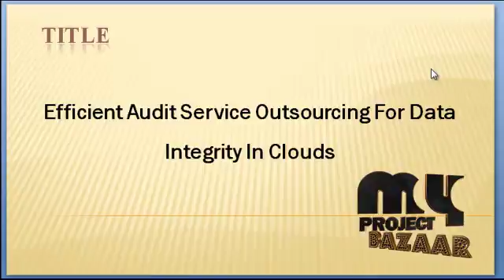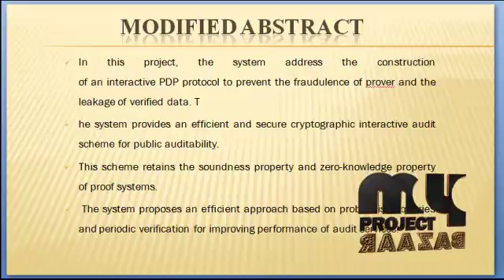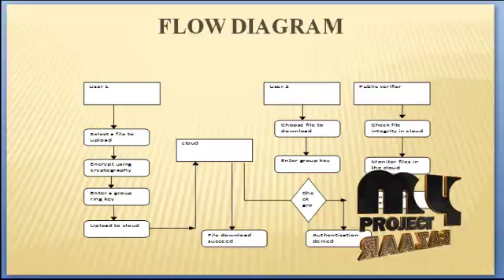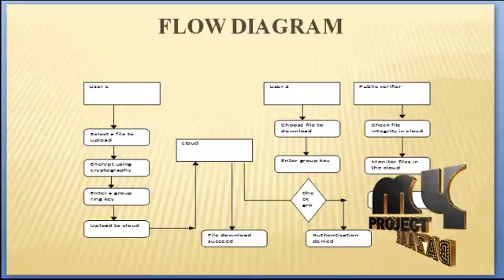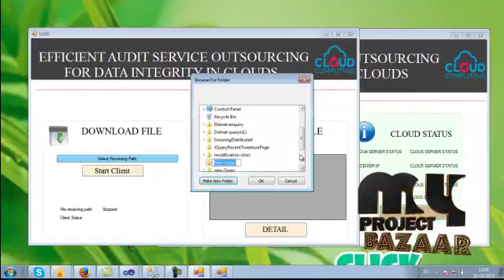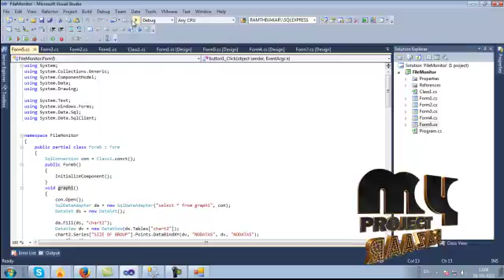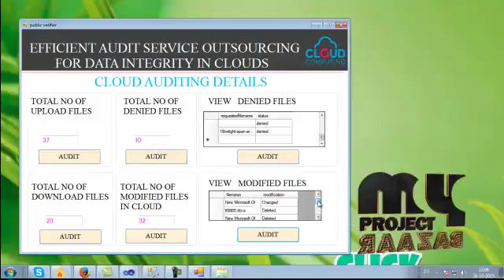Generic&Efficient Constructions of Attribute-Based Encryption with Verifiable Outsourced Decryption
myprojectbazaar list, elysium technologies projects, ieee project downloads,  matlab project downloads,
java project downloads, free internship projects, engineering project documents, project document formats,
dotnet student projects, php projects download, android project training, project training centers, elysium technologies support,
final year project reports, vlsi project demo,